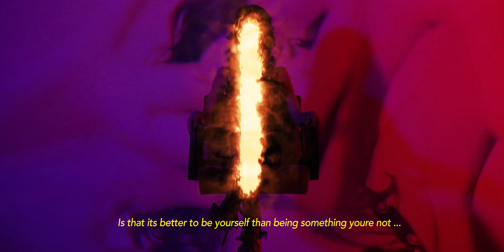OVE MAGAZINE / SUMIRE ISSUE